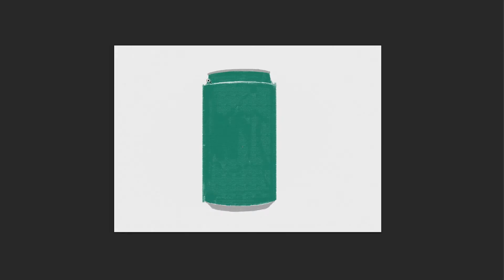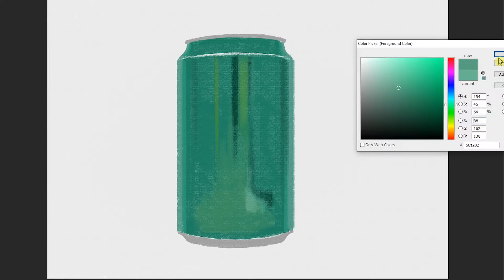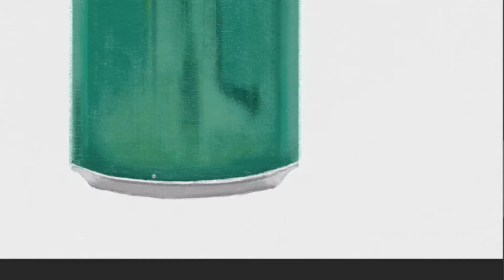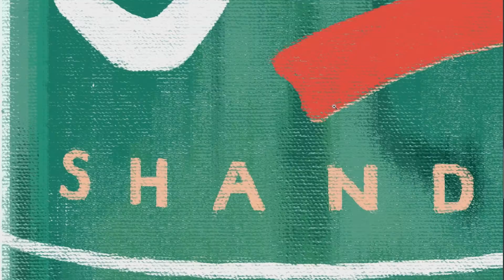how to draw Cali Shandy | Art Therapy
Cali is a drink with a 0.5% Alcohol content (low enough to be considered non-alcoholic) that tasted sorta like beer thus it was popular among teenagers who wanted to act like adults.

cali shandy commercial,
cali shandy philippines,
cali drink,
san miguel beer commercial,
san miguel beermen,
san miguel beer review,
san miguel beer song,
art therapy